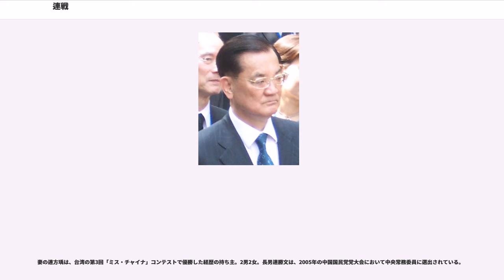連戦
連 戦（れん せん、、Lián Zhàn 1936年8月27日 - ）は、中華民国（台湾）の政治家。中華民国行政院長（首相）、中華民国副総統（第9代）、中国国民党主席などを歴任し、現在は中国国民党名誉主席。

本籍は台湾台南市。字は永平。台湾籍の父・連震東と、中国籍（瀋陽出身）の母・趙蘭坤の間に生まれた（俗に「半山」といわれる）。父・震東は、内政部長、総統府国策顧問などを務めた国民党の大物。震東が中国西安で国民政府の工作活動に従事しているときに連戦が出生した。祖父・連横は、日本統治時代、「台湾通史」を著した学者で「抗日大詩人」と呼ばれた。国民政府が日本に「連戦連勝」するよう祈念して孫の名前を連「戦」と名付けたが、孫・連戦が誕生する2か月前に上海でこの世を去ったという。

台湾大学政治学部卒業後、1959年にアメリカのシカゴ大学へ留学し、論文「台湾の土地改革」で修士号、論文「中共はなぜ胡適を批判するのか」で政治学博士号を取得した。ウィスコンシン大学マディソン校、コネチカット大学で助教授を務めた後、1968年に台湾に帰国し、台湾大学政治学部主任、政治研究所所長を長年務めた。同時期に、政府が国立政治大学国際関係研究センターに設けた外交と経済に関する研究グループに加わり、国連総会の中華民国代表団顧問にもなった。

1975年、駐エルサルバドル大使に任命され、翌年から中国国民党での政治活動が本格化した。蒋経国総統のもと交通部長、行政院副院長（副首相）を務め、頭角を現した。李登輝政権では、外交部長、台湾省政府主席を歴任し、1993年には国民党副主席兼行政院長（首相）に就任、党内ナンバー2となる。1996年総統選で、李登輝総統とペアで当選し、中華民国の歴史上初めての民選副総統に就任した（行政院長を1997年8月まで兼務）。

2000年総統選に李登輝の後継として出馬（副総統候補は蕭万長）したが、国民党の実力者で大衆的人気のあった宋楚瑜が離党して出馬し、分裂選挙となった。結果は民進党の陳水扁に敗れ、宋楚瑜候補にも大きく差をつけられ3位に甘んじ、中華民国（台湾）史上初の政権交代を許した。しかし、李登輝が惨敗の責任を問われて党主席辞任に追い込まれると、2000年7月、国民党主席に選出され、党内ナンバー1となる。

2004年総統選では、4年前に分裂選挙を戦った宋楚瑜・親民党主席を副総統候補として再出馬するも、再び現職の民進党・陳水扁にわずか3万票弱の僅差で敗れた。投票直前に発生した陳水扁・呂秀蓮ペアに対する銃撃事件が陳水扁に有利に働いたとの観測に乗じて、支持者の前で「選挙は無効」「陳水扁銃撃事件は自作自演だ」と訴える抗議を表明し、支持者を巻き込んで数日間にわたり抗議デモを行った。一方、民進党支持者からは名前の由来をもじり「連戦連敗」と揶揄された。

もともと李登輝に重用された本省人であることから国民党内「本土派」とみられていたが、2001年には連邦制に近いを中台関係の理想に掲げ、2005年4月26日から5月3日にかけては初めて中国を訪問し、胡錦濤中国共産党総書記（国家主席）との会談を実現した。野党のトップとはいえ、国民党と共産党の首脳会談は60年ぶりで（1945年の蒋介石・毛沢東の重慶会談以来）、中台分断後つまり中華人民共和国成立後はもちろん初めてであった。政権与党や李登輝らからは、共産党が長年唱えてきた「第三次国共合作」に乗せられている、政権の方針に反した越権行為であるなどとして、売国奴などと激しい批判を浴びた。

2005年7月には、国民党主席を退き、新設の名誉職ポストである国民党名誉主席に就任した。その後も中国首脳部から厚遇され、2006年4月と2008年8月（北京五輪開幕式に出席）、同年12月にも訪中し、胡錦涛ともたびたび会談している（呉伯雄に代わって国民党主席に就いた馬英九はいまだ一度も訪中していない）。2008年11月のAPECリマ会議に過去最高位の台湾代表として参加した際にも、胡錦涛との間で初のAPEC中台代表者会談を行った。2008年12月の訪中では祖父・連横の記念館開館式に出席している。2010年の上海万博開幕式にも出席し、2015年の中国人民抗日戦争・世界反ファシズム戦争勝利70周年記念式典にも出席した。

1980年代の交通部長時代に日本を初訪問。2001年12月に国民党主席として戦後初の訪日を果たした...